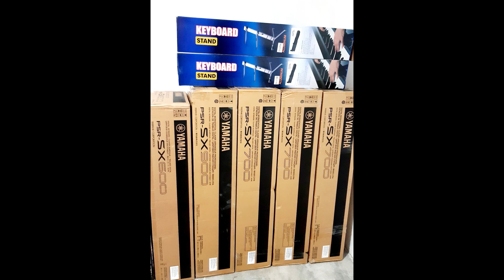Huayno Sureño Yamaha PSR SX700 Samplers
Samplers para todo tipo de Yamaha
psr s
770 ,775 ,970 ,975
psr sx
600 ,700, 900
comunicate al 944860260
Compartan se estará obsequiando a nuestro suscriptores ..